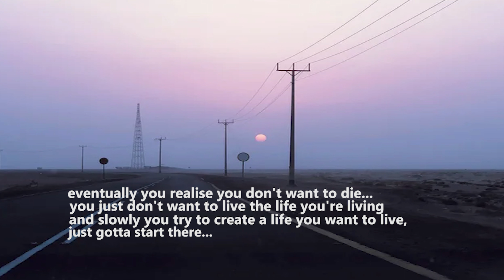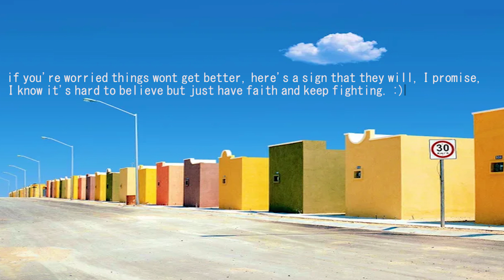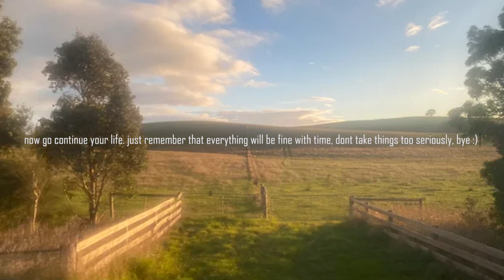if you're struggling, click this video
its all gonna be fine...